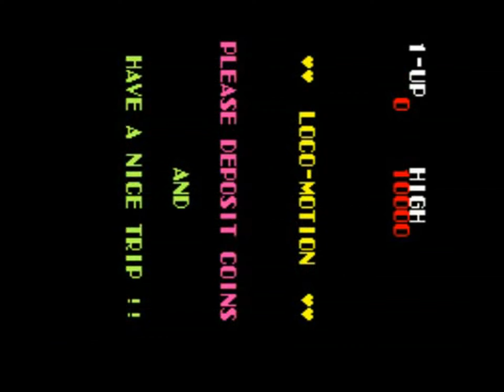locomotn 2 mp4 ARCADE MACHINES MAME NORMAL OR PINBALL PINCAB HYPERSPIN NOT MINE VIDEOS Flipper